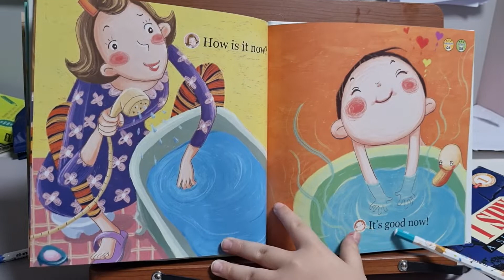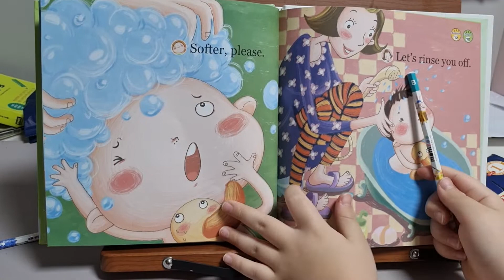말빵세 4. Let's take a bath